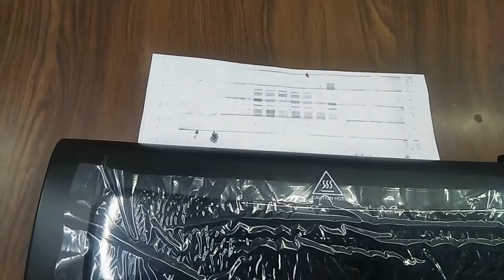Gobler Lamination Machine || At low Cost Lamination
If You have any Suggestions please comment us below. Your Suggestions are important to us. For any requirement of Videos You can wish it in comment box. Your comments are very important for us. Thanks for being with us. Lots of Love From our channel

youtube google ads
genyoutube
nse latentview
expertbook
acer exclusive store
google computer